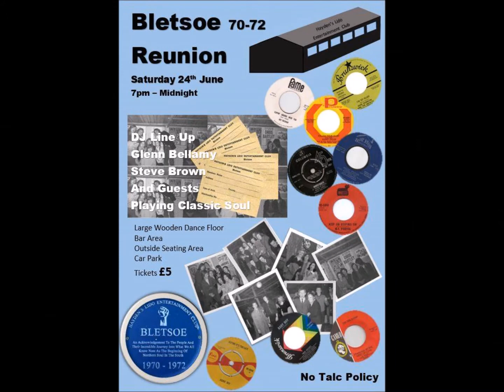BLETSOE REUNION - SATURDAY 24th JUNE 2017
When "Northern" Soul was truly underground : and yes it was simple ... we just called it soul then.